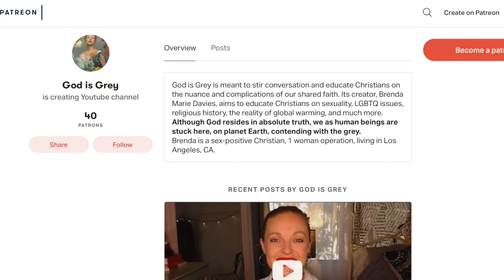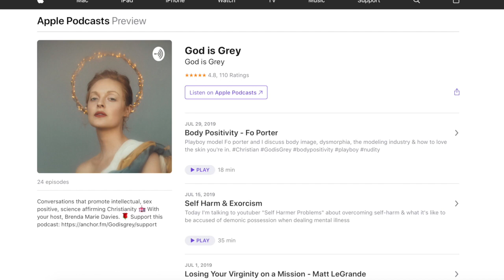I'm Unmarried, Christian, Pregnant & That's OKAY! | God is Grey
Who's the dad? Is it a boy or a girl? Am I getting married? How did this happen?

I love you guys so much!! xoxoxox

[Video link]